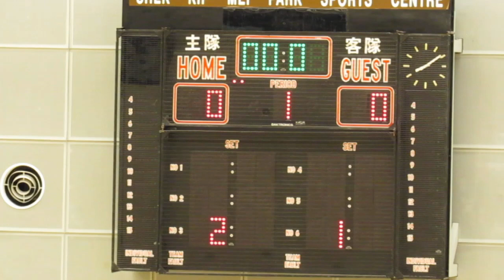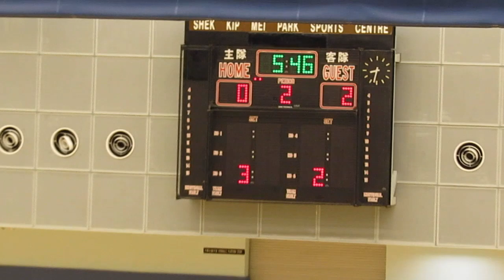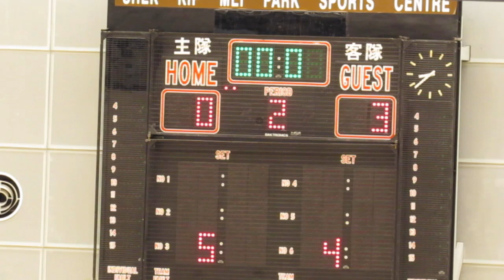彩俊北區vs駿其天旭(2015.3.16.車路士五人足球聯賽)精華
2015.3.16.石硤尾體育館 16:45 彩俊北區(藍) 0:3 駿其天旭(黃)